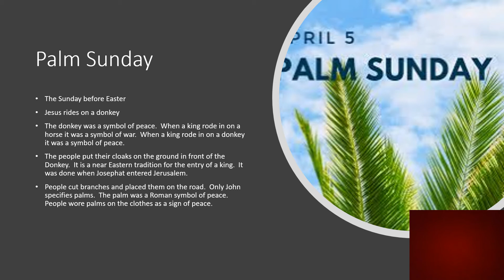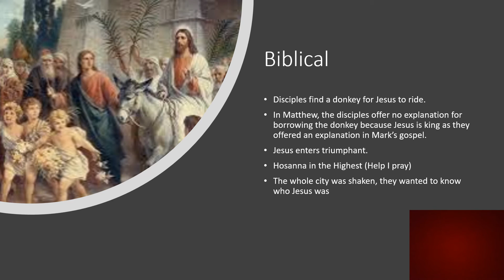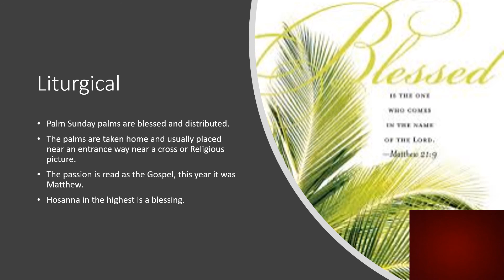Palm sunday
St. Anthony Cathedral School 6th to 8th grade Religion out of school assignment for Mr. Baldwin's class.